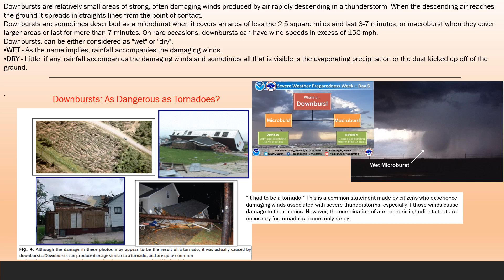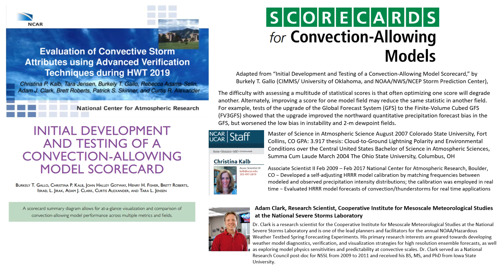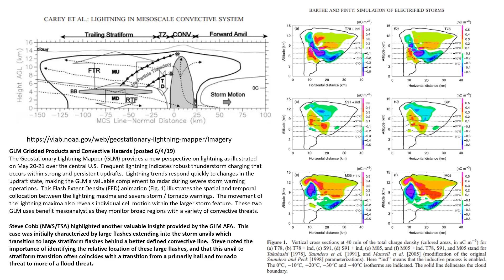June 5 2023 Marginal Risk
Widespread diffuse convection over a majority of the country